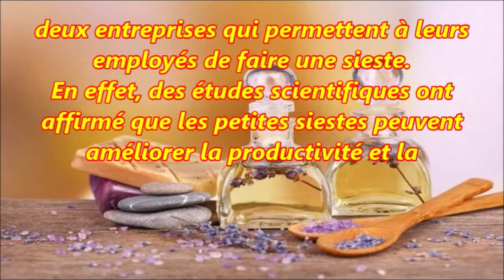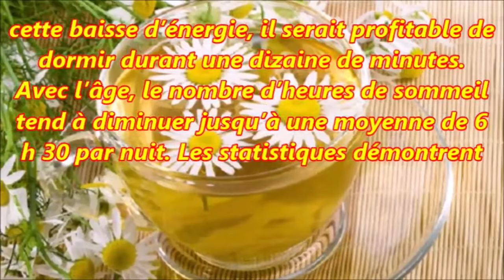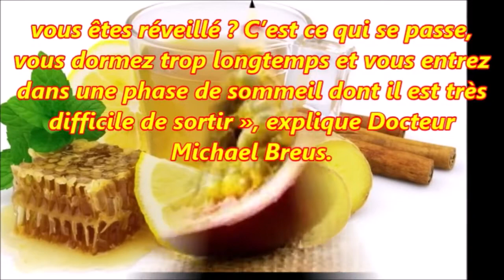La sieste est très bénéfique pour le rythme circadien